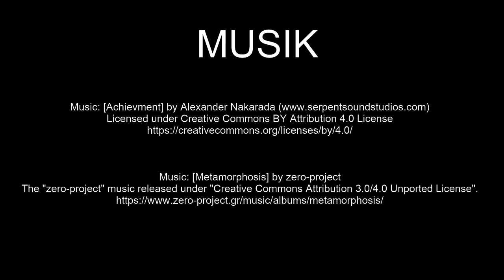Neuseeland Nordinsel | Ausflugsziele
Im Jahr 2000 habe ich einen guten Freund in Neuseeland auf der Nordinsel besucht. Mein Flug ging von Düsseldorf nach Frankfurt, über Singapur bis nach Auckland. Das sind zirka 18300 Kilometer. Und damit wäre dann jetzt auch endlich das Geheimnis geklärt warum sich der Kiwi Vogel in meinem Logo befindet. Denn ich bin ein absoluter Neuseeland Fan. Begleite mich auf meiner Reise zu meinem Traumziel Neuseeland mit unberührter Natur, Stränden, Geysire, grünen Wäldern und Entspannung pur.

Claus Wolfgramm

2-- Du wünschst Dir ein spezielles Niederrhein Video? Dann schreibe in die Kommentare.
3-- Du interessierst Dich für Videoschnitt?